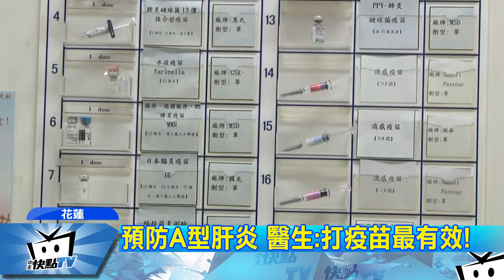20170321中天新聞 預防A型肝炎 醫生：打疫苗最有效！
A型肝炎的傳染途徑非常普遍，主要是經由口糞傳染，感染症狀包含發燒、倦怠、嘔吐等，數天之後還會發生黃疸，而預防的方式，主要還是要多多洗手，注意飲食衛生，而醫師也說，最有效的方式，就是施打A型肝炎疫苗！